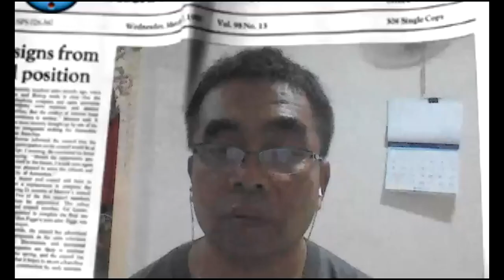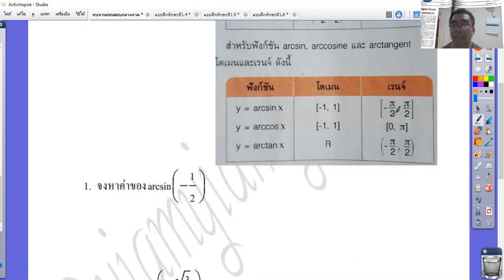ทบทวนก่อนสอบกลางภาค EP4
ฟังก์ชันตรีโกณมิติ